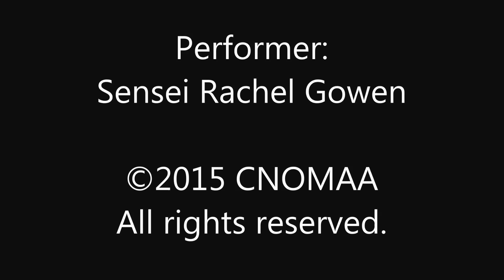Cuong Nhu Tambo 3 - Official Kata - Learning Speed - Front View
Official version of the Cuong Nhu kata "Tambo 3." Learning speed. Front view. Performer: Sensei Rachel Gowan.